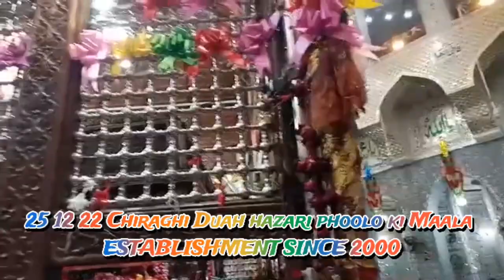chiraghi murshad Lal 25 12 22 Blessings Alhamdholillah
chiragh Jallay kull Ballaa TALLAY